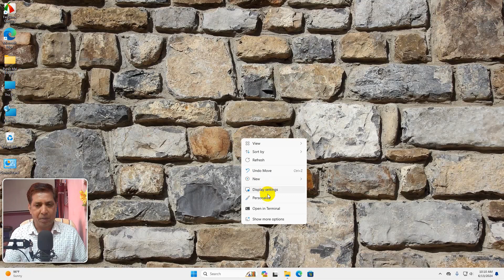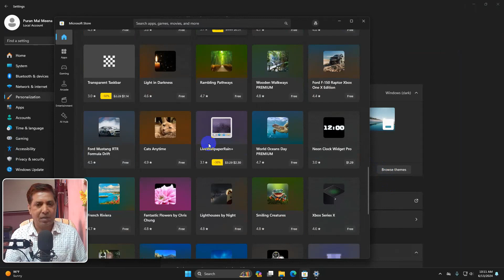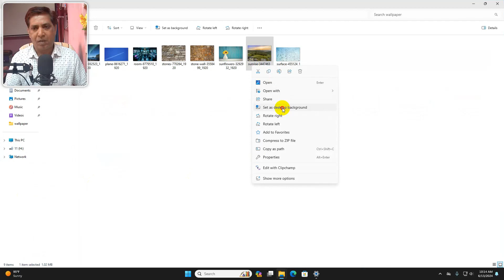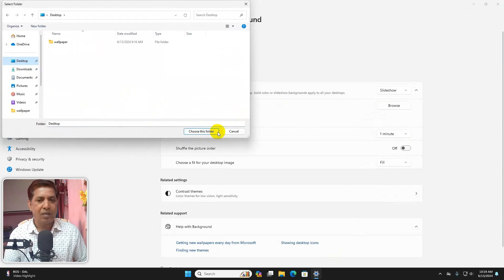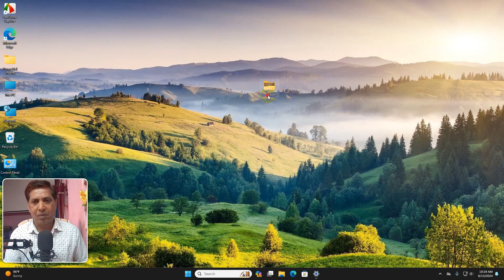Windows 11 Laptop Me Wallpaper Kaise Set Kare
About This Video: Windows 11 Laptop  Me Wallpaper Kaise Set Kare